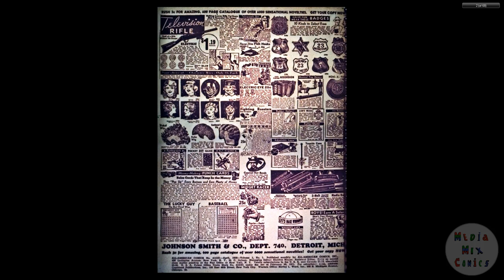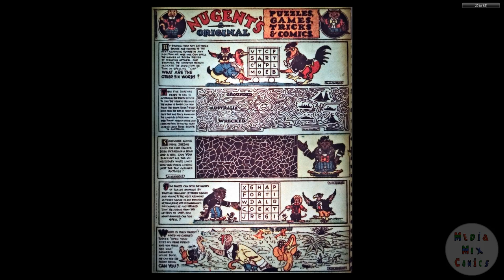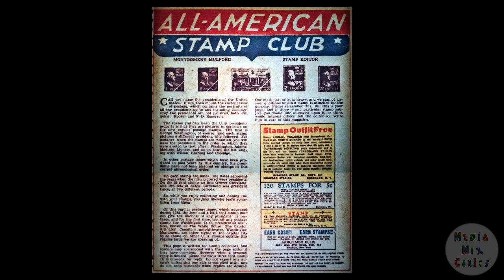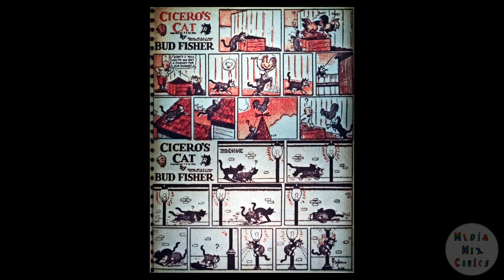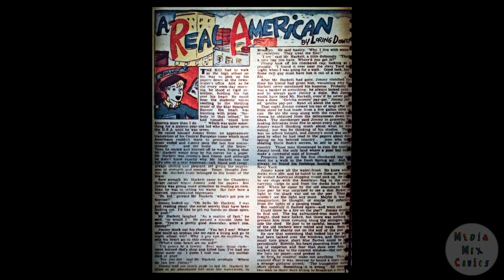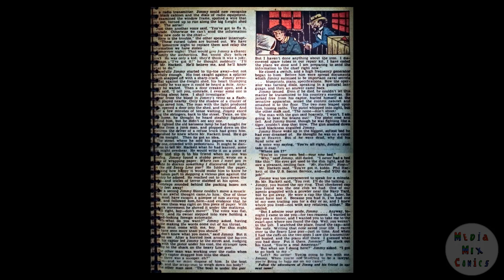DC CHRONOLOGY____00116 All American Comics 2523001 c2c